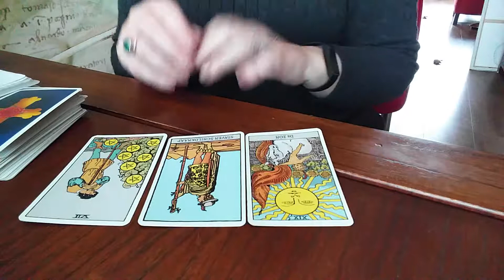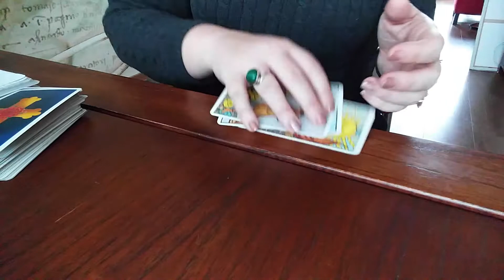Weekhoroscoop Steenbok week4 2018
Korte week horoscoop tarot Steenbok week 4 2018 maandag 22 januari t/m zondag 28 januari